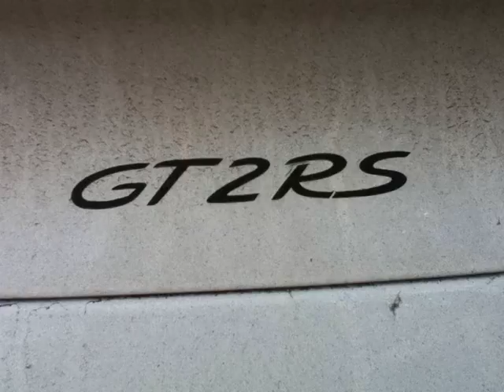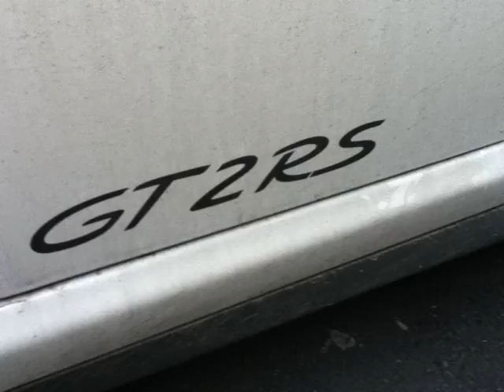supercars in london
just a few supercars